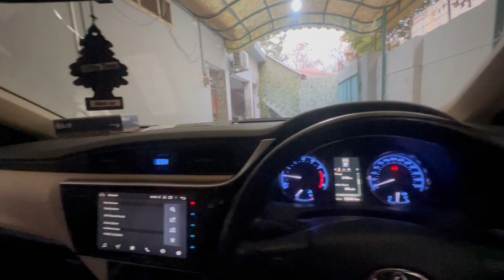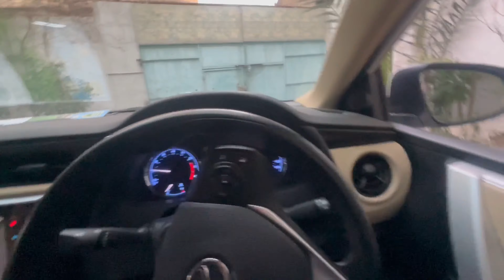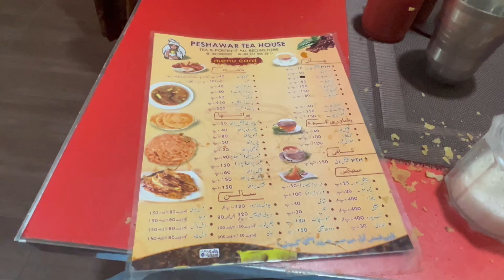Morning breakfast 🥞 🍳| Vlog / with Friends/ PESHAWAR TEA HOUSE 🏠